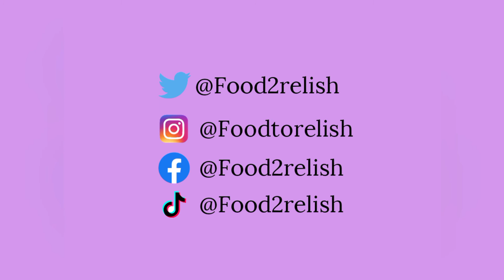Yam /Potato egg sauce unilever Vegetable sauce for yam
Enjoy this lovely egg sauce delicacy !
yam and egg sauce is popular in Nigeria.
it is also a quick meal . egg sauce itself can be enjoyed with plantains, yams or potatoes.